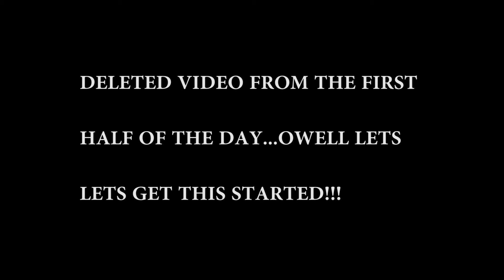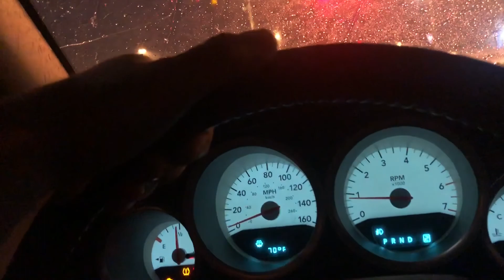DODGE CHARGER CRASHES RIGHT IN FRONT OF ME!!!